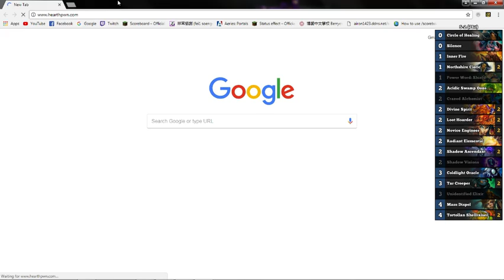Hearthstone F2P to Legend #14: Purely Combo Priest!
Wow, actually only playing Ranked for once